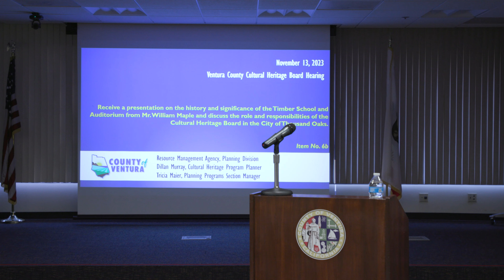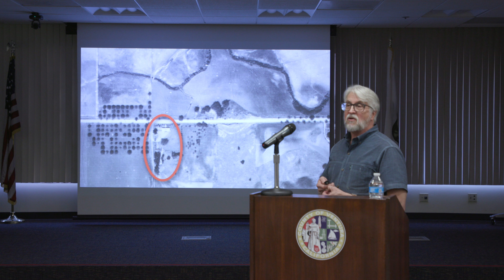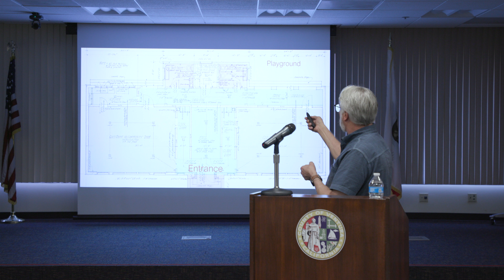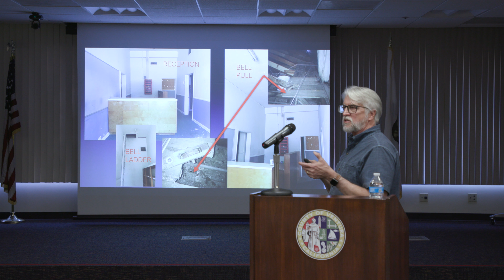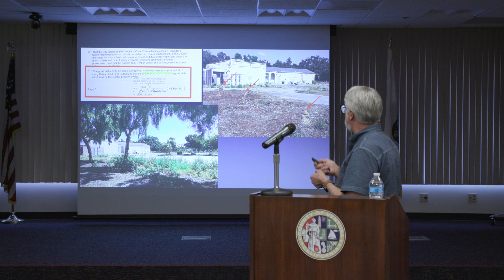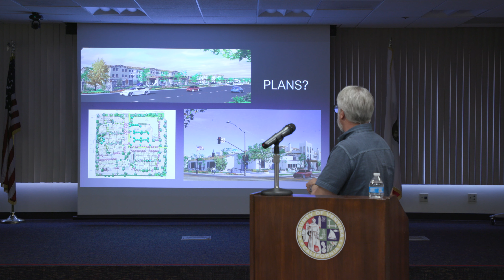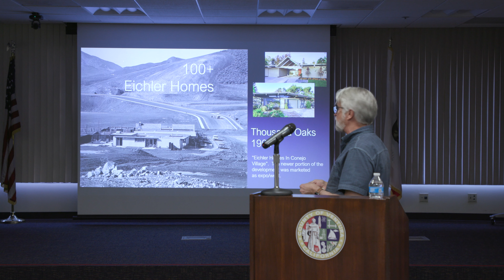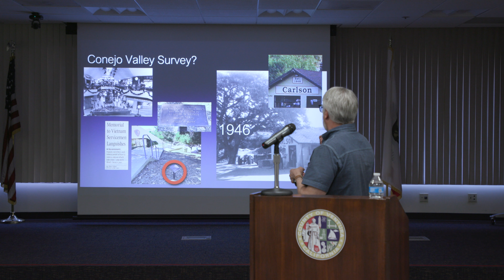Lecture by William Maple on the History of the Timber School, Newbury Park, CA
Join us for a journey through a piece of the rich architectural and cultural heritage of Thousand Oaks and the Conejo Valley. In this presentation, William Maple, a Newbury Park resident and former Ventura County Cultural Heritage Board member with over 35 years of experience in designing historic museum exhibits, delves into the fascinating history of the historic Timber School in Newbury Park. Discover the architectural nuances, historical significance, and the ongoing preservation challenges of this important property. From uncovering hidden details in old photographs to exploring future preservation plans, this video is a must-watch for history enthusiasts, local residents, and anyone interested in the art of preserving our architectural past. Whether you're a resident of Thousand Oaks or simply passionate about historical preservation, this video offers a unique perspective on how we can protect and cherish our historical landmarks for generations to come.

This presentation originally took place on November 13, 2023.